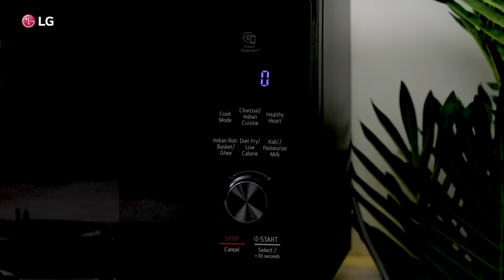Veg Burger | A Never-ending Love On LG Microwave Oven.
Veg Burgers are our constant companion right?
Savor the mouth-watering dish that never fails to lift the mood with LG Microwave.
Today we are here with an amazing recipe of Veg Burger cooked with LGMicrowaveOven by our favorite @KabitasKitchen .